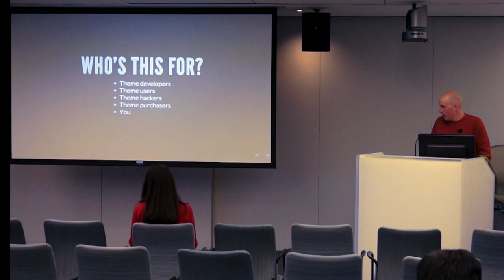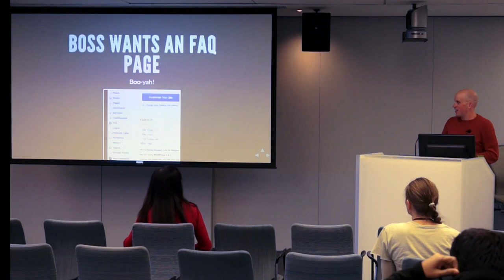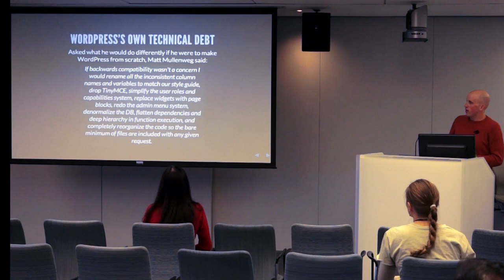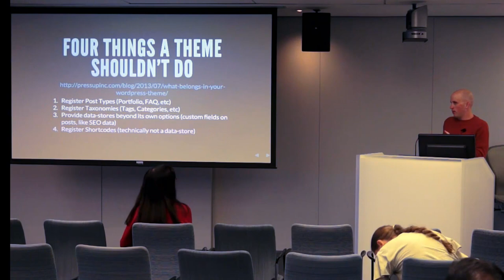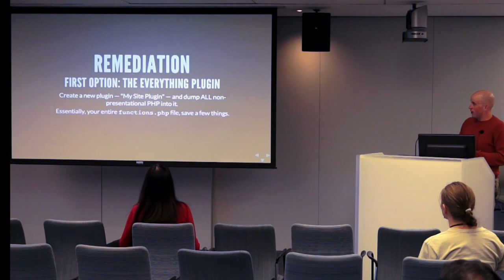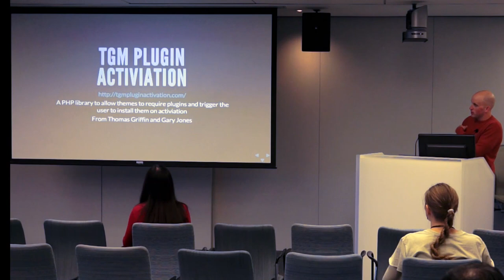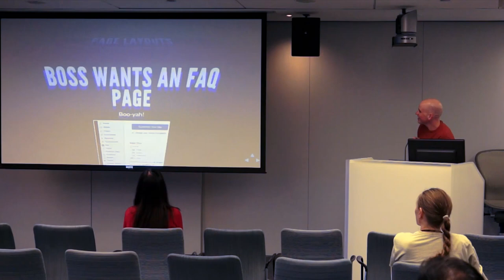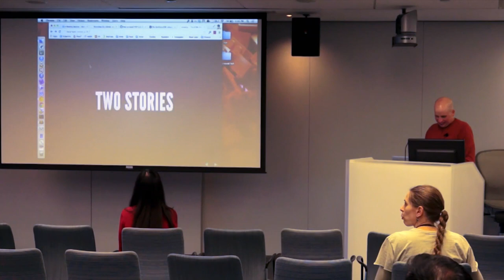2013-10 WCB Theme Creep and What to Do About It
WordPress themes have a tendency to do too many things. This "creeping" into new areas makes them fat, unmaintainable, and hard to break away from. This breaks WordPress's inherent flexibility, but it can be dealt with. We'll discuss the problem, its root causes, and what you as a developer, theme user, or anyone related to WordPress can do to help.

Presented by David Hayes • Project Management